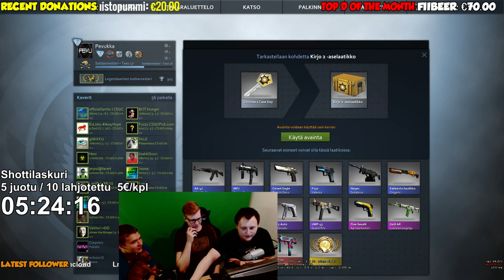CS:GO Suomi - Avataan Laatikoita (Case Opening)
striimailen tosiaan lähes päivittäin, niin toivottavasti näen teitä youtuben puolelta enemmän striimissäkin :D Toivottavasti pidit videosta ja muista jättää tykkäys jos pidit :) EDELLINEN VIDEO

►Kuvaus - OBS

►Editointi - Sony Vegas Pro 13